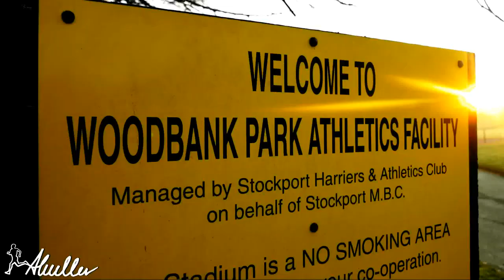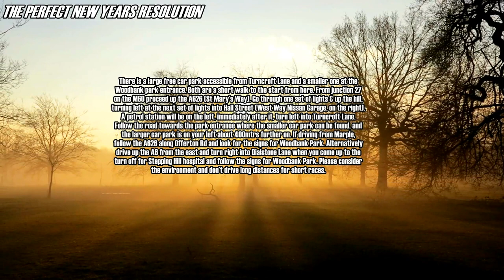★ Woodbank Parkrun | By Alex Miller ★